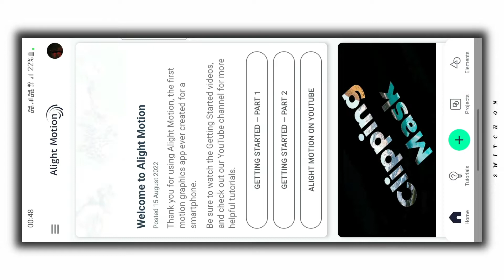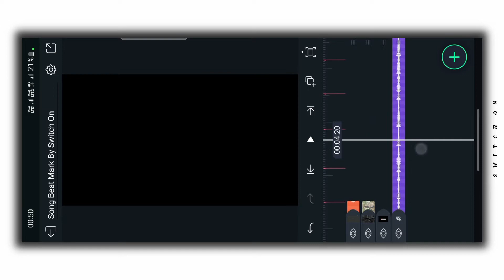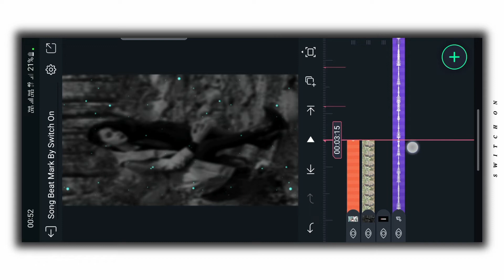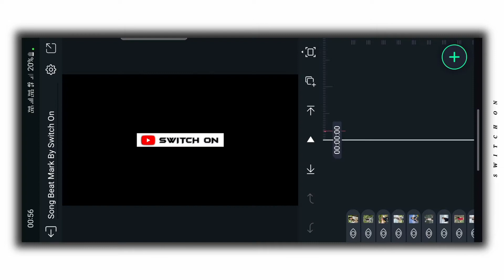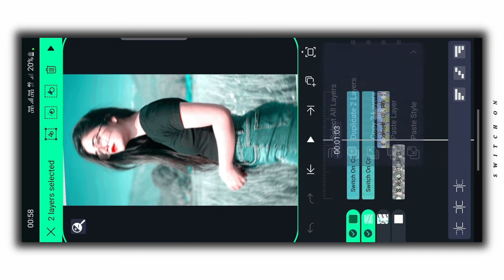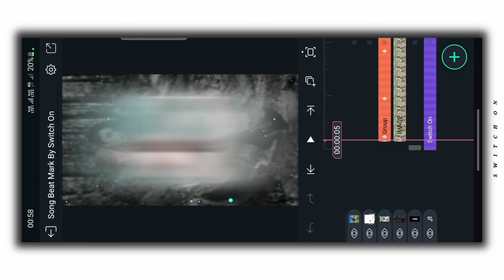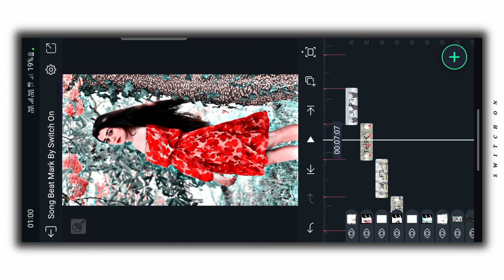You Are The Shadow To My Life x Arabic Xml Video Editing|Alight Motion Video Editing|New Xml Editing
About this video:
In today's video, I have told how you can edit the new trending you are the shadow to my life x arabic status video from Alight Motion. Hope you all will like this video.

Download Link 📌

Shere

alight motion
3d video editing alight motion